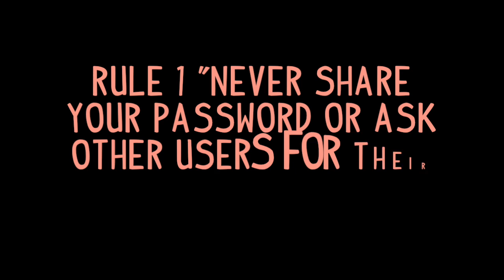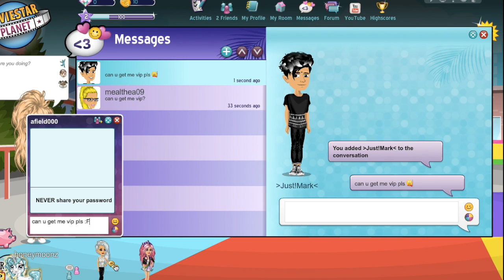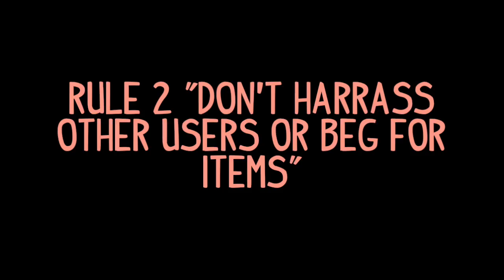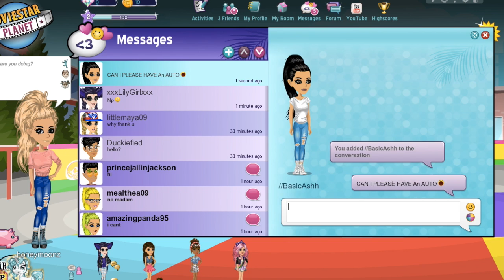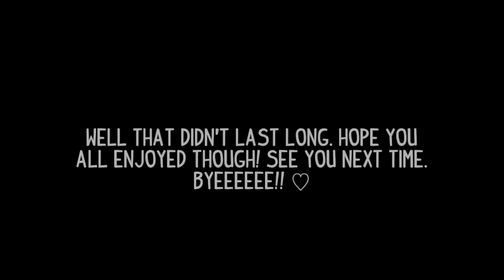BREAKING MSP RULES + TWO FREE MSP ACCOUNTS!!!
creative

☀︎My msp accounts☀︎
Usa: riley pack
/philtrash/
tagc
simplythotdog
Ca: /gubler/
ie: /gubler/
Uk: /danisgay/
shadedawson
kierstynhackerhunter
au: nymphxt